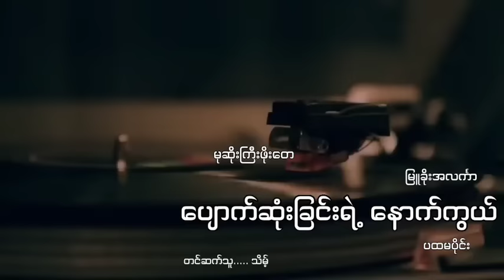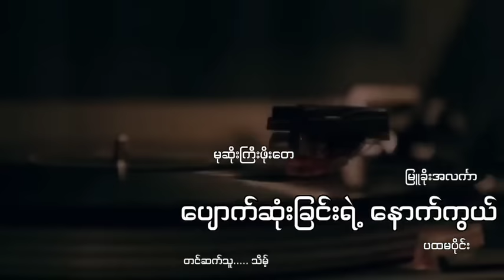မုဆိုးကြီဖိုးတေနဲ့ပျောက်ဆုံးခြင်းရဲ့နောက်ကွယ်(ပထမပိုင်း)မုဆိုးကြီးဖိုးတေ သိမ့် မြူခိုးအလင်္ကာ